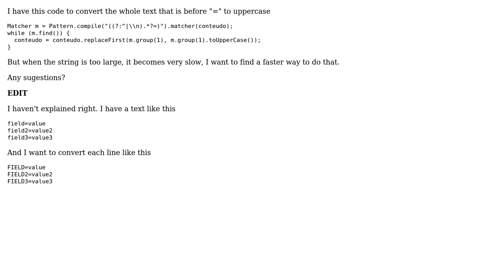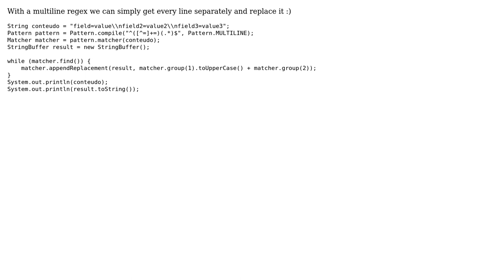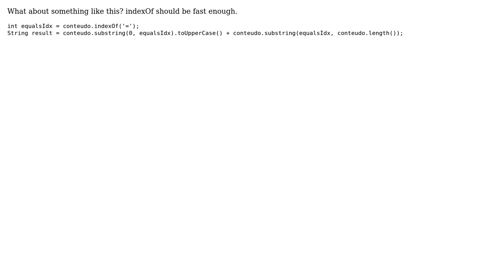How to improve the regex performance in java? (4 Solutions!!)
How to improve the regex performance in java?

With thanks & praise to God, and with thanks to the many people who have made this project possible! | Content (except music & images) licensed under CC BY-SA | Music | Images & others | With thanks to user Wolph user vks user Leonardo Galdioli user JiriS and the Stack Exchange Network Trademarks are property of their respective owners. You are responsible for your own actions.